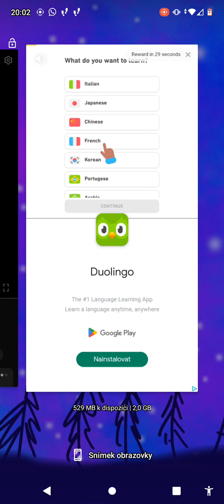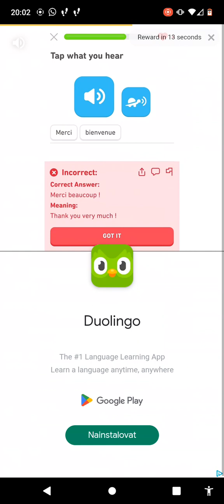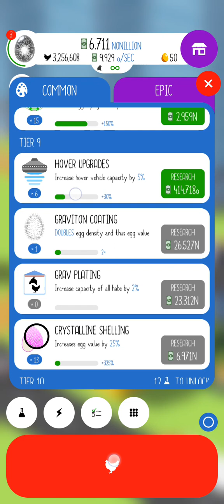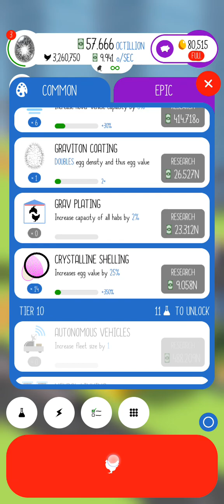farma graviton,část 2,eg inc